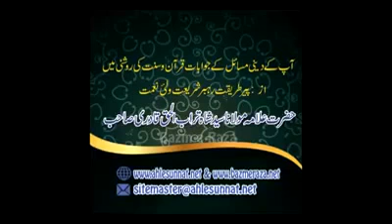Kafir ko kafir kehna jaayaz hai ? Audio By Ahle Sunnat Imam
Ahle Sunnat wal Jamaat by Javed Zuberi